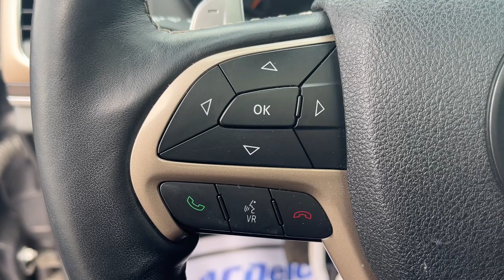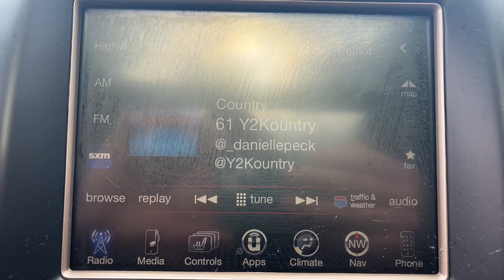2017 Jeep Grand_Cherokee Branson, Forsythe, Ozark, Kimberling City, Harrison, MO B1797B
Granite Crystal Metallic Clearcoat Used 2017 Jeep Grand_Cherokee available in Branson, Missouri at Pinegar Chevy Buick GMC Branson. Servicing the Forsythe, Ozark, Kimberling City, Harrison, MO area.